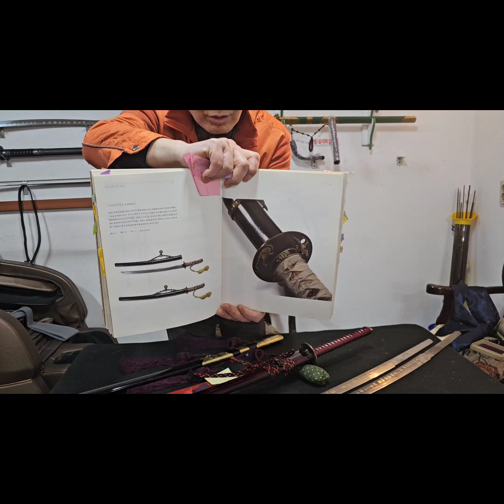조선의 칼 흑호사인도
조선왕실의 칼 흑호사인도   벽사의검 이면서 전문베기용   12,년만에 온  임인년 호랑이해 만들어진  사인검 입니다  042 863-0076   sword.100.com